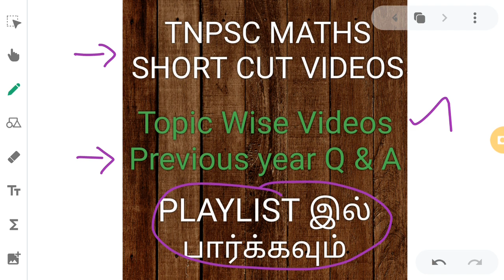TNPSC Q &A 44 ||tnpsc maths